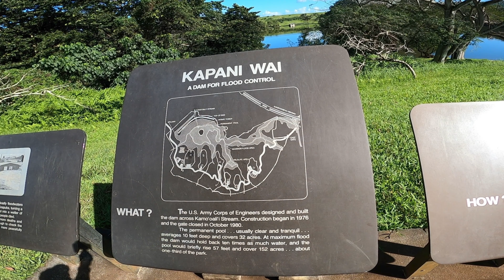Hoʻomaluhia Botanical Gardens - Oahu Hawaii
Beautiful botanical garden in Kaneohe, HI on the island of Oahu. It's free to visit with lots of mountain views and a large koi pond.